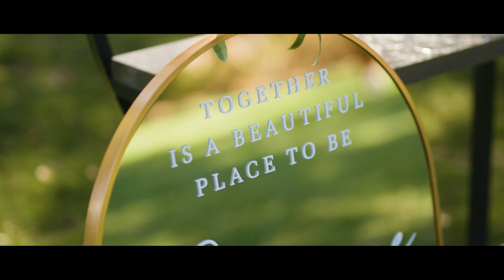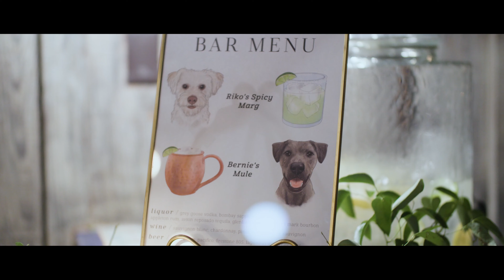Gardener Ranch Wedding - Carmel Valley, CA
Another beautiful afternoon at Gardener Ranch in Carmel Valley. I loved the cultural aspects of this wedding. After the grand entrance the bride and groom had lion dancers perform for their guests. Shot by Loose Tie Photography and Videography.

Venue - Gardener Ranch